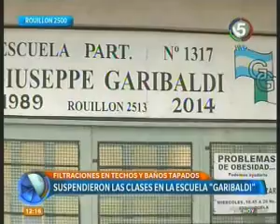C5 - 1215 - Suspendieron las clases en la escuela Giuseppe Garibaldi